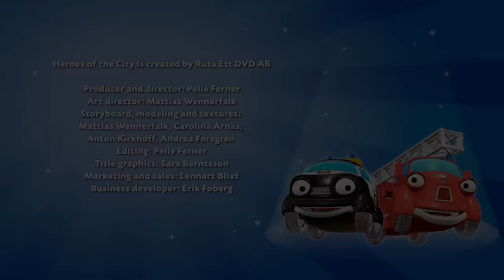Luck Be a Crow - Heroes of the City - Season 2 - EP#20 | Car Cartoons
Heroes of the City is a preschool animation about rescue vehicles in a small town where everybody gets to be a hero!

The TV-serie contains a lot of warmth and teaches the importance of friendship and what we can achieve by helping each other.